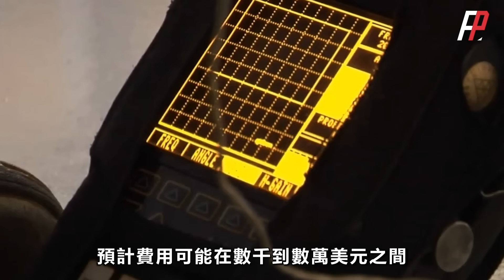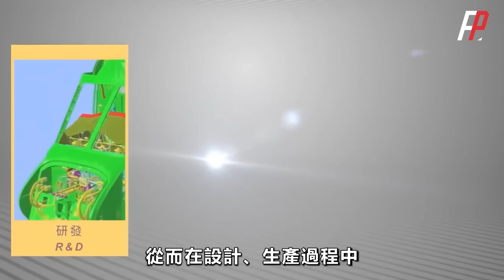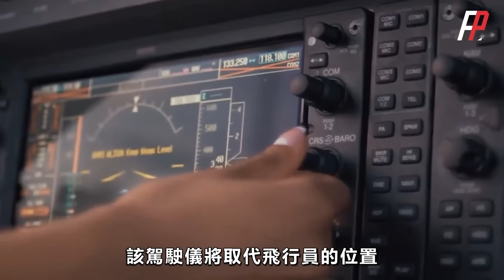台灣F-5虎式戰機無人改造計劃，今年年底將全部汰除，由T-5勇鷹取代訓練任務，台灣計劃將F-5改造成無人機？中科院表示沒有難度 | QF-16 | 無人化 | AI | 空軍 | NASA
在執行玉山計畫之前，沒有人能想到F-5能為臺灣服務50年之久，幾年前，臺灣就打算讓這位老將回家養老，直到今年才決定全面汰除，但除役的F-5如何處理成了一個不小的問題，直接封存的話，是一筆不小的支出，直接賣給五金回收商，也有點可惜，這時候就有人提出來，不如將這批F-5戰機改造成無人機.